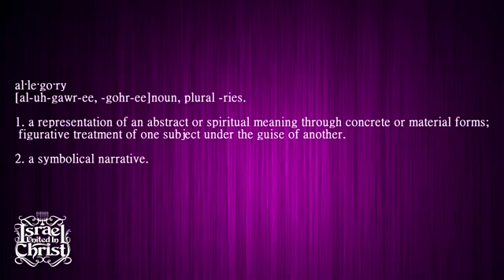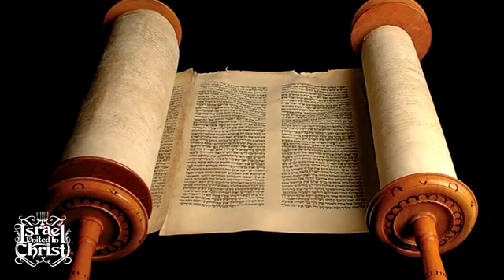The Parable of the Woman that had 7 Husbands